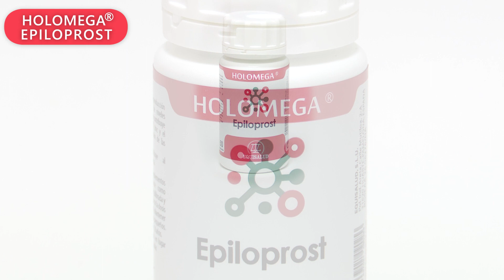Holomega® Epiloprost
Holomega® Epiloprost es un complemento alimenticio que puede ayudar a mejorar la salud de la próstata y aliviar las molestias asociadas

Su fórmula combina dos plantas, el epilobio y la búgula, conocidas por sus propiedades antiinflamatorias y su capacidad para regular la testosterona. Además, contiene zinc en forma bisglicinato y selenio en forma de levadura, dos poderosos antioxidantes que complementan estas acciones. Estos ingredientes trabajan en sinergia para promover la salud prostática y reducir las molestias.